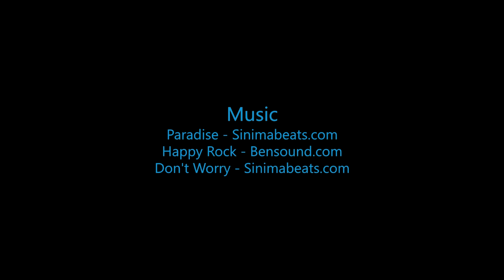Skydive B.I.G. - Grant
The Most Beautiful Skydive in the World! - Grant